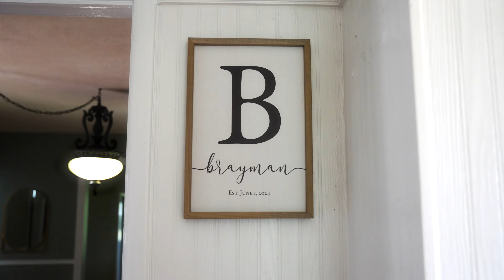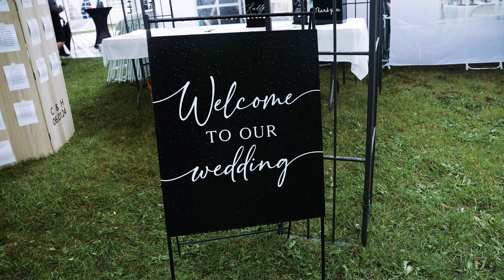Haley + Cameron's Wedding Film - Michigan Wedding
A day filled with rain made this Wedding Day even more special. Haley + Cameron, thank you both so much for trusting us to film your special day. The love you two share is truly magical! Here is too a lifetime of happiness.